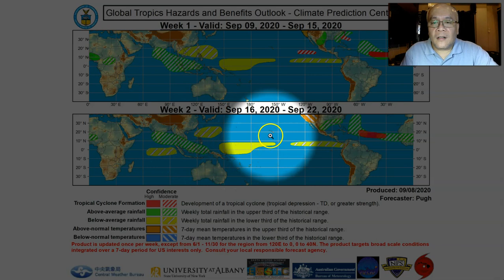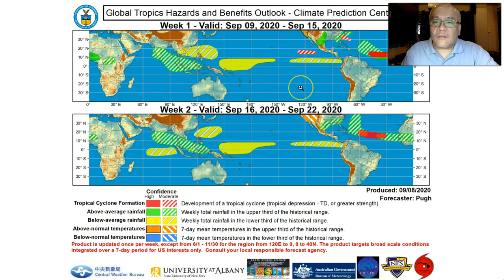T2K Tropical Weather Analysis for Sept 09-11, 2020 (Wed-Fri) [English Ver]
Normal Tropical Weather will continue across the country, although we have a Shallow (very weak) LPA within the PAR, about 1,000 km east of Bicol - it will not be a threat to us. To find out more, check out our T2K Tropical Weather Analysis recorded at 5:30 PM Manila Time (09:30 GMT) by Mike “Mr. Typhoon” Padua, Typhoon Specialist of Typhoon2000.com.